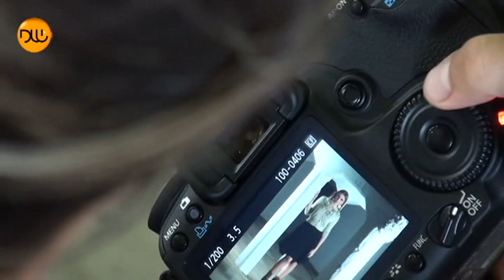Making of Revista Vida&Arte 04/2011